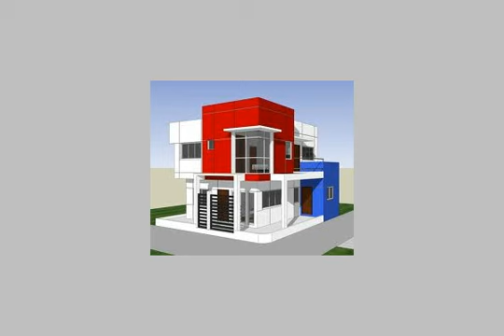Apartment For Sale In El Hanouvel Alexandria - mlseg.com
Apartment For Sale In El Hanouvel Alexandria لراغبى السكن الراقى بالهانوفيل شارع رضوان شقة 110 متر 3 غرف نوم و رسيبشن 3 قطع و حمام و مطبخ بدون تشطيب ادفع 30000 و البااقى على ثلاث سنوات للاستفسار و المعاينة يرجى الإتصال -- - الهانوفيل - Egypt Real Estate | Alexandria | El Hanouvel | Apartment For Sale